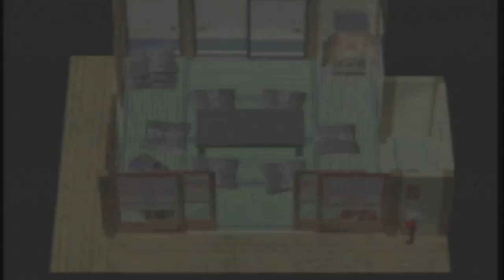Shaman King Legacy Of Spirits Soaring Hawk Part 3